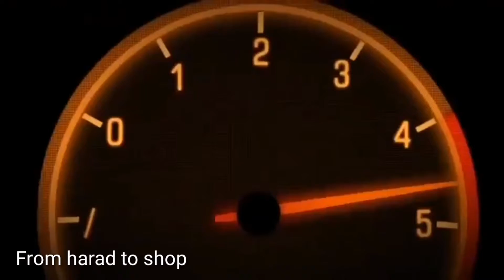May 10, 2022